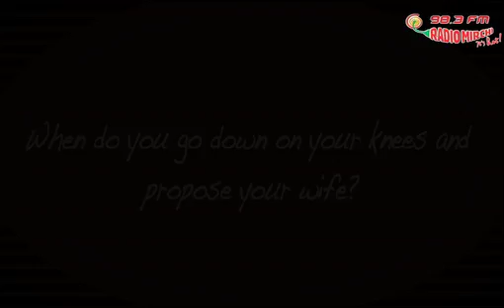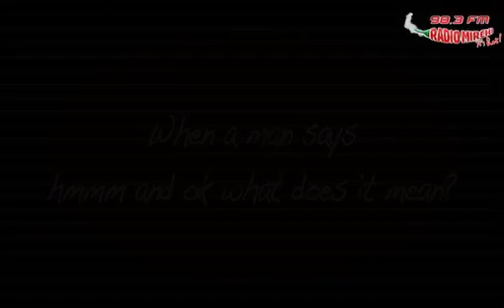Monish Behl in Radio Mirchi Midday Mohabbat!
Aakhir kya hai ladkon ki soch about love & women?

The Valentine's week, RJ Stutee brings to you the precious love advice from Monish Behl.

Toh lijiye unke pyar ke funde... apply at your discretion! Enjoy!